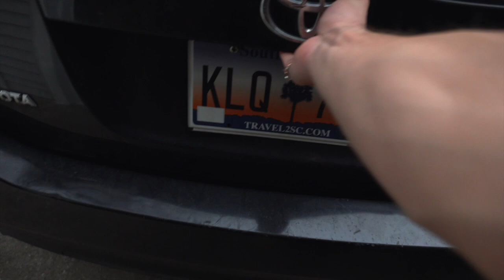Converting a PRIUS into a mobile home pt. 1 || Road to Vanlife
Part 1 of converting my prius into a mobile home :-) One of the necessary steps to vanlife in my future! Follow along my Joyage

Podcast Instagram: @joyageclips
Personal Instagram: @cade.bergman

If you're looking for a FREE all-in-one newsletter for world news, use my link below to The Morning Brew, if I get 9 more referrals, I win a coffee mug haha! The writers of this newsletter are so funny and talented at delivering a lot of boring news in a condensed, lighthearted format that's fun to read and I LOVE IT. Every morning I read it, since the beginning of quarantine in 2020.

Main day-to-day Gear:

Sony A7iii body (main, exceptional in low light, beast of a camera)

Sony A6400 body (secondary, has flip out screen, use mainly for sit down videos so I can see myself)

Rhode Videomic Go (easy, no batteries, perfect for vlogs)

16-50mm 3.5-5.6 lens (main video lens, vlog, sit down, landscapes)

35mm 1.8 prime lens (main portrait photo lens, or for super close-up video)

JOBY Gorillapod (small tripod)

Bonfoto B690A tripod (full size tripod)

Aputure MC light (tiny, portable, diffused light)

document,film,vlog,vlogging,vlogger,daily vlogging,daily uploading,youtuber,filmmaker,b-roll,b roll,manifestation,motivation,motivational,getting out of a funk,achieving your dreams,camera gear